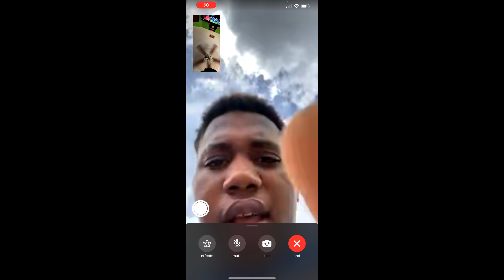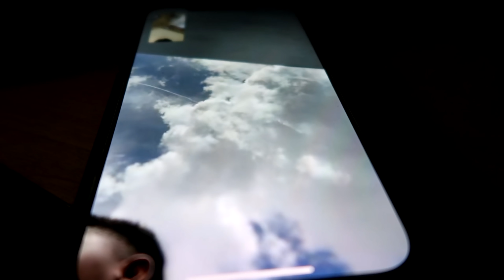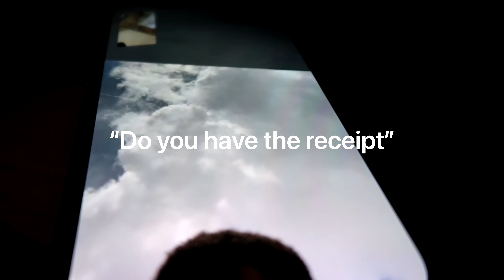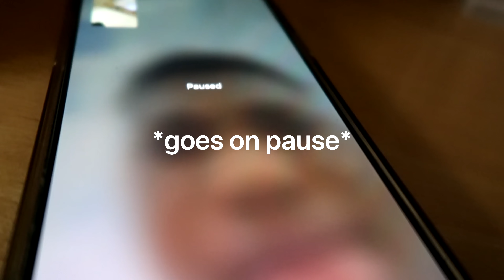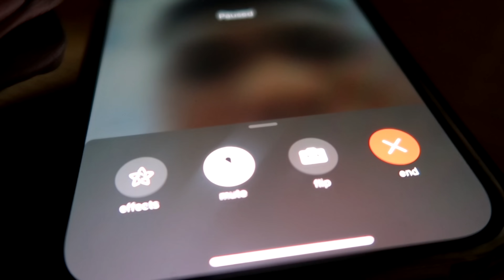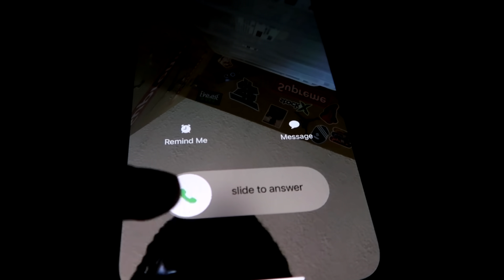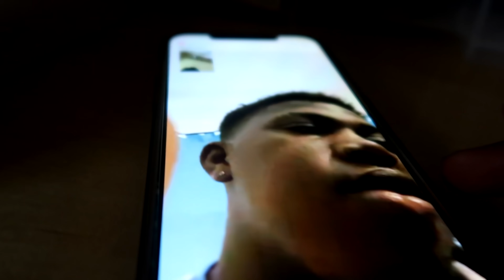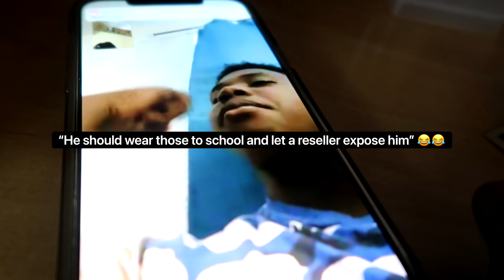EXPOSING FAKE JORDAN 1S (FOR MY FRIEND)